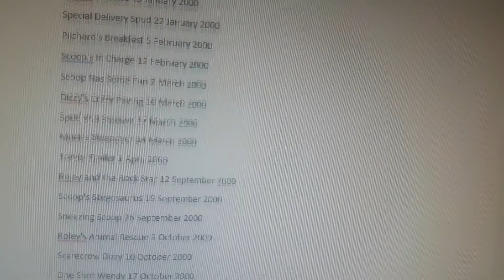Bob the builder original history 1998-2011 seasons 1-18